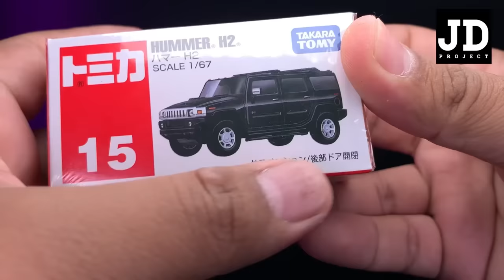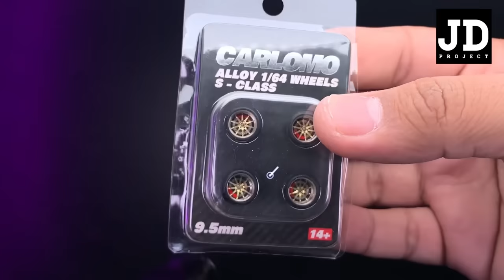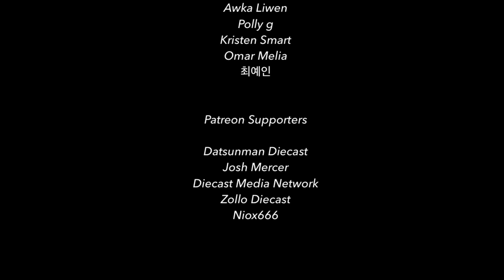Clean Hummer H2 Six Wheeler Tomica Custom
Hummer H2 6 Wheeler Tomica Custom

JDP Suporter

Youtube membership

RS Diecast